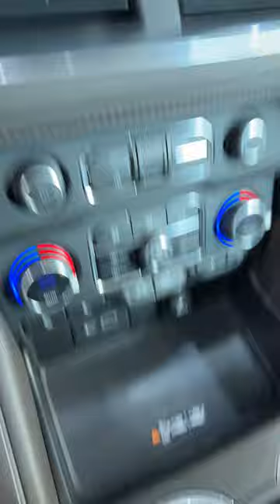Chevy Tahoe Z71 2023